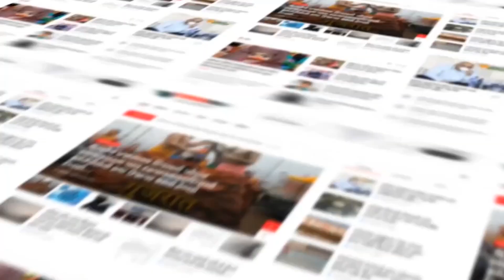SABARKANTHA : હિંમતનગરના રાયગઢ વૈજનાથ મહાદેવ મંદિરમાં શિવરાત્રીની તડામાર તૈયારીઓ પૂર્ણતાના આરે